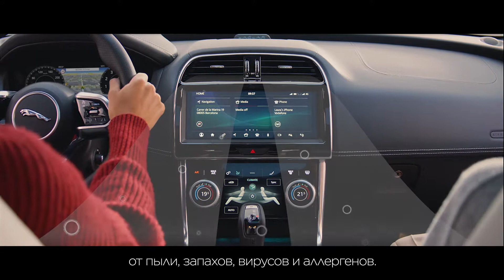Jaguar XE | Ионизация воздуха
Все для комфорта. Ионизация воздуха в салоне устраняет неприятные запахи и сводит уровень бактерий и загрязнений к минимуму. Узнайте больше про возможности Jaguar XE